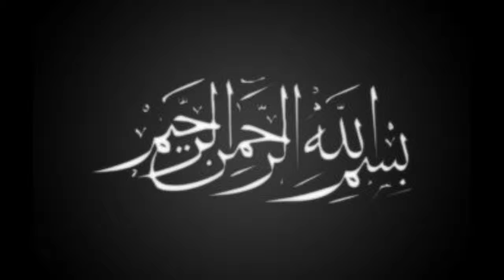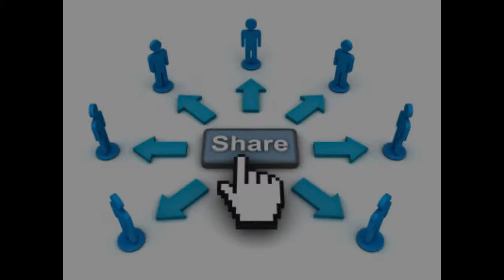GYM ya koe b warzish krnay ka sahi tareeqa jis se SAwaAB b Milay ga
any questions??
come to comment section
  Voice and research by KIM
tags...
gym islamorada
gym islamabad
gym islamqa
gym islamabad club
gym islamabad f7
gym islamic dream
gym in islamabad
gym islamabad f10
gym islampura
mixed gym islam
gym music islam
gym dalam islam
gym menurut islam
gym islam fatwa
gym hartberg islam
gym and islam
the gym islamabad
the gym islamabad beverly centre
the gym islamabad fee
the gym islamabad number
the gym islamabad contact
gym en islam
gym f 10 islamabad
gym f 11 islamabad
gym f 8 islamabad
going gym islam
gym g-11 islamabad
gym islami
gym in islam
mixed gym in islam
ruling on gym in islam
islamic play gym
jamia millia islamia gym
gym i-8 islamabad
hukum gym menurut islam
aa gym mutiara islam
fit n flex gym islamabad
islam on gym
islamqa gym
dha 2 islamabad gym
24/7 gym in islamabad
islam gymkhana
islam gymkhana membership fees
islam gymkhana election result
islam gymkhana turf
islam gymkhana marine drive
islam gymkhana elections
islam gymkhana cricket coaching fees
islam gymkhana marine lines
islam gymkhana banquet
islam gymkhana election result 2019
islam and gym
kajian islam aa gym
dakwah islam aa gym
ceramah islam aa gym
kata mutiara islam aa gym
kata motivasi islam aa gym
ceramah agama islam aa gym
ceramah agama islam aa gym terbaru
mp3 dakwah islam aa gym
youtube ceramah islam aa gym
gym dalam islam
gym en islam
diwan e aam islam gymkhana
gym islam fatwa
gym hartberg islam
gym in islam
islam mixed gym
gym music islam
gym menurut islam
islam on gym
islam view on gym
islamqa gym
gyms in islam
islam going to the gym
5 säulen des islam gymnasium
religionsarbeit klasse 7 gymnasium islam
religionsarbeit klasse 8 gymnasium islam